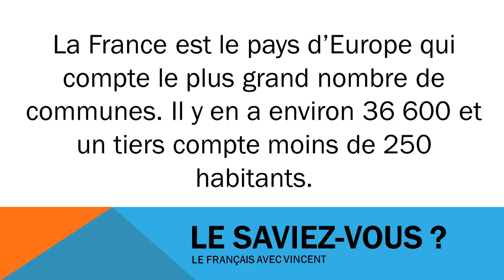Học tiếng Pháp # Civilisation # 36600 communes françaises